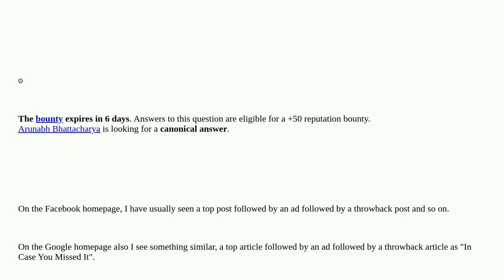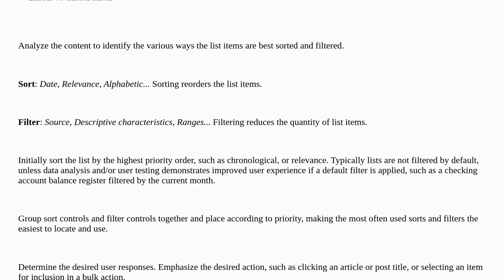What user experience principles do website developers use to determine how to create a homepage i...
What user experience principles do website developers use to determine how to create a homepage in general?

A special thanks goes out to the community